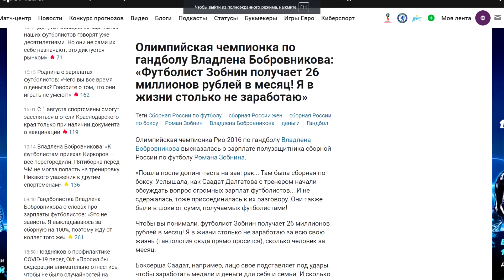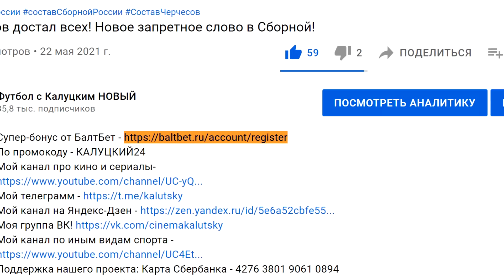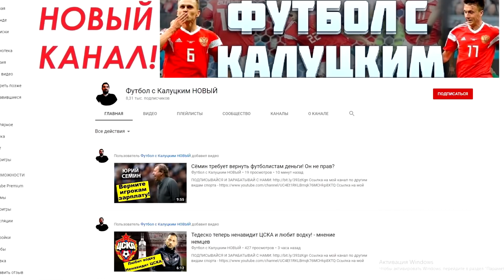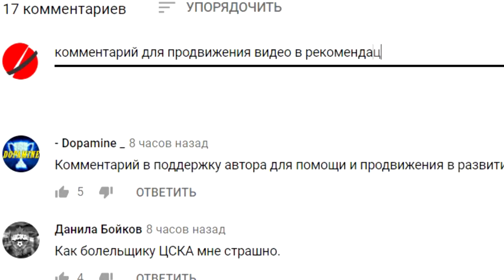Сборная России - обнаглевшие миллионеры?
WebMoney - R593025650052